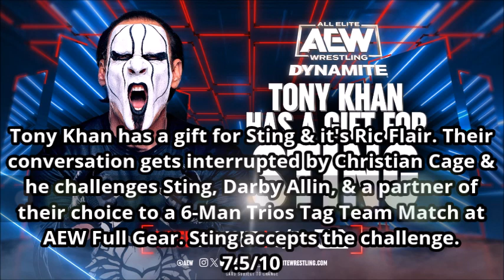AEW Dynamite 10/25/23 Review